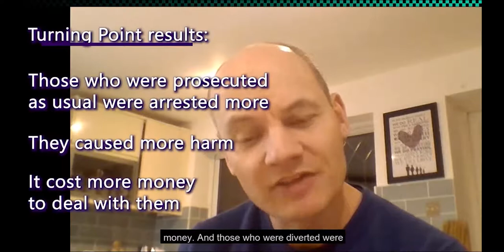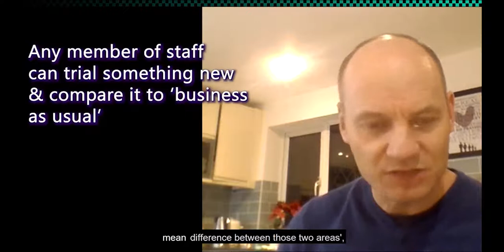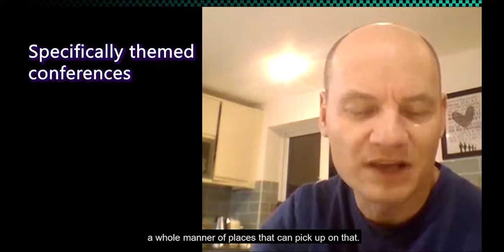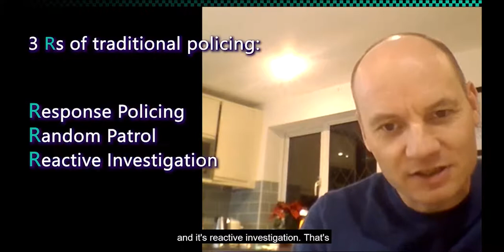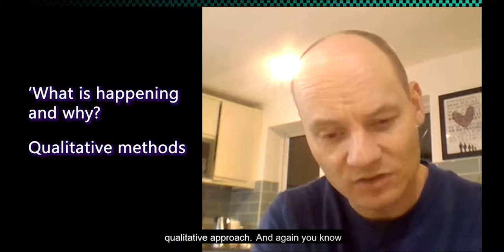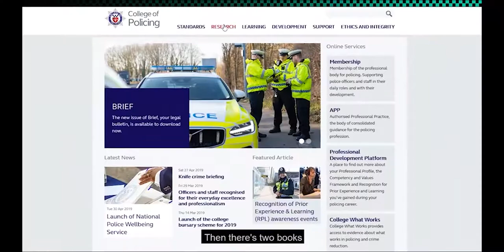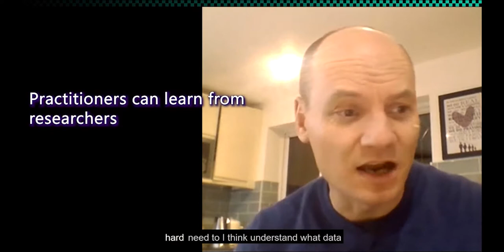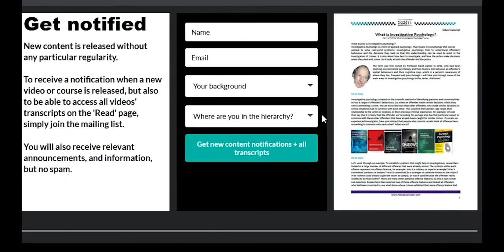Alex Murray on Evidence-Based Policing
The now-Commander of the Metropolitan Police (London) and founder of the Society of Evidence Based Policing, globally the first of its kind, talks to me about evidence-based policing: What is evidence-based policing? Why is it so vital? How do you introduce evidence-based policing into a police force? How do you get people on board? How can a single officer or member of staff get involved in evidence-based policing? Why you don’t need a degree to be a good evidence-based policing practitioner, how to move from the 3 Rs of policing to the Triple T, and the symbiotic relationship between academics and police practitioners, amongst other gold nuggets of tips and information.

To download a pdf transcript with references, time stamps and key learning points, join the mailing list through the website.

Books you might be interested in:

‘Evidence Based Policing’ by Renée Mitchell & Laura Huey

‘Evidence-Based Policing: Translating Research Into Practice’ by Cynthia Lum & Christopher S. Koper

‘Reducing Crime: A Companion for Police Leaders’ by Jerry Ratcliffe

Music: ‘How it began’ by Silent Partner; ‘Trapped’ by Quincas Moreira; ‘Serenity’ by Aakash Gandhi; ‘White Hats’ by Wayne Jones; ‘Transcend’ by Audionautix; ‘Slow Times Over Here’ by Midnight North; ‘Triumph’ by Yung Logos; ‘Sleeplessness’ by The Brothers Records; ‘Trapped’ by Quincas Moreira; ‘Lightning Bugs’ by Geographer; ‘Fern’ by Ann Annie; ‘Fresno Alley’ by Josh Lippi & The Overtimer; ‘Castleshire’ by Chris Haugen; ‘Digital Memories’ by Unicorn Heads; ‘Dreaming Blue’ by Sextile; ‘Desert Caravan’ by Aakash Gandhi;

Police Science Dr provides general information that stems from published research. However, each investigation needs to be assessed and conducted individually. The content Police Science Dr provides is not to be taken as specific advice for any one investigation and is intended to enhance investigative skills overall.